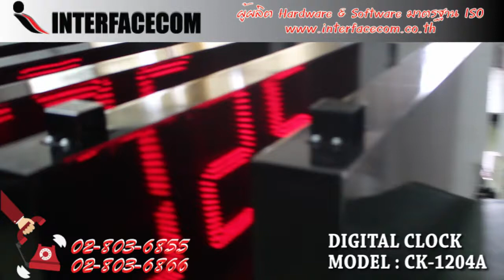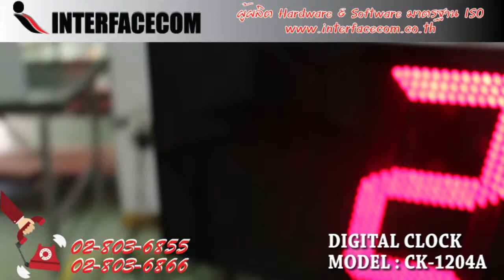431-REVIEW DIGITAL CLOCK MODEL :CK- 1204A นาฬิกาดิจิตอล